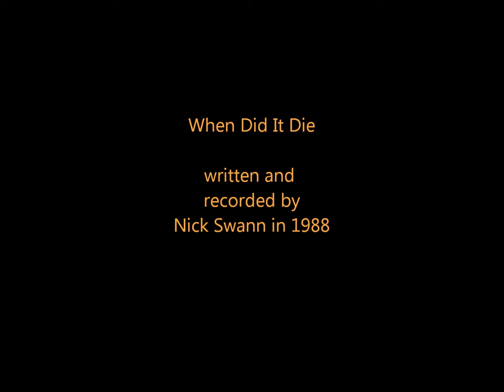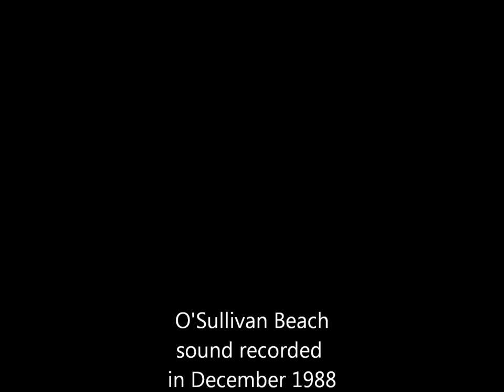Nick Swann - When Did it Die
I wrote and recorded this song,( after a 3 year relationship ended ), using 2 Teac cassette recorders on New years Eve 1987. Just a very rough demo with a few overdubs.